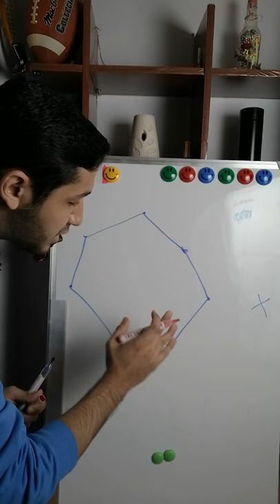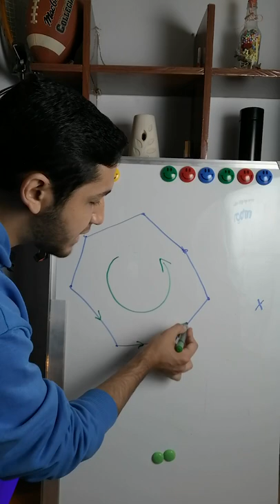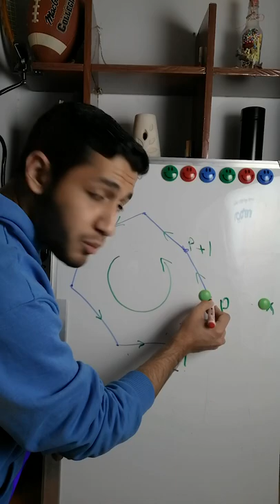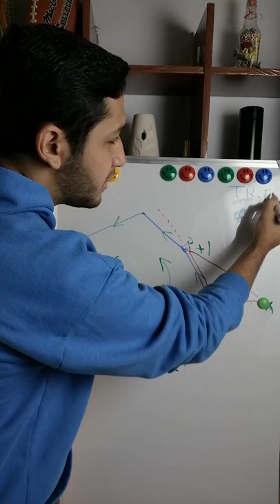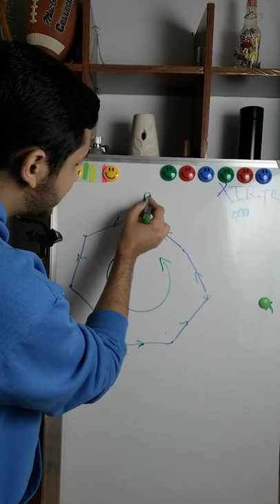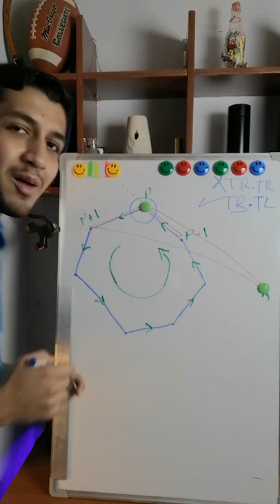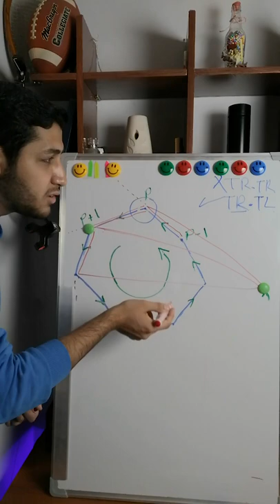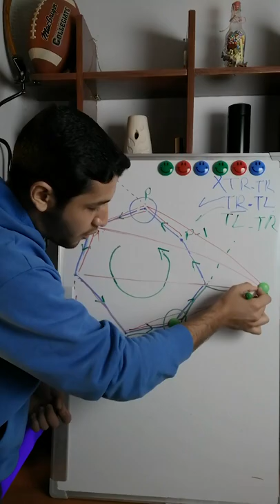Computational Geometry: support lines شرح بالعربى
left turn and right turn for line segments to get the two support lines for any point according to a polygon
ــــــــــــــــــــــــــــــــــــــــــــــــــــــــــــــــــــــــــــــــ